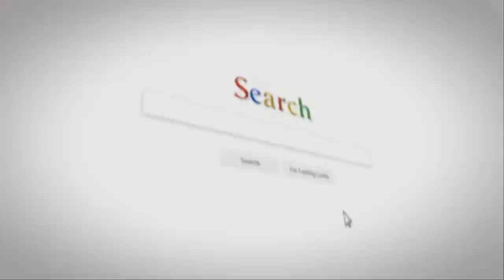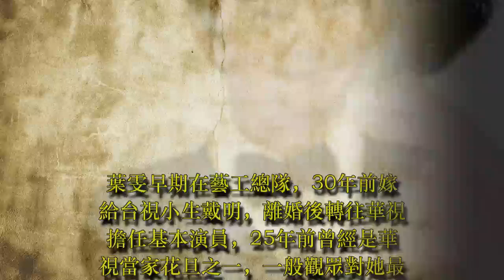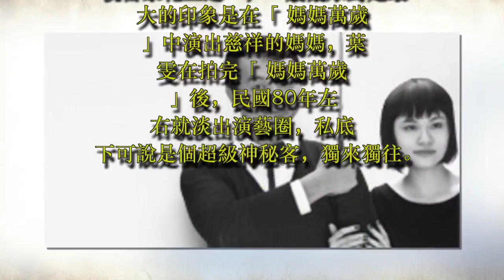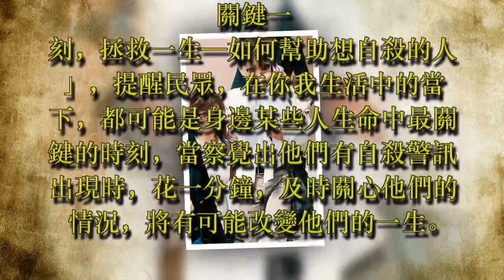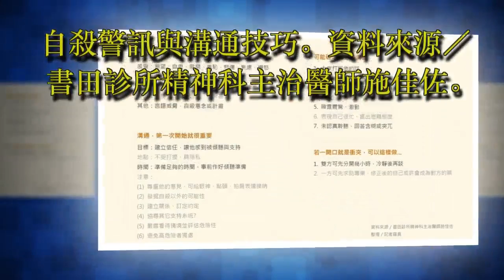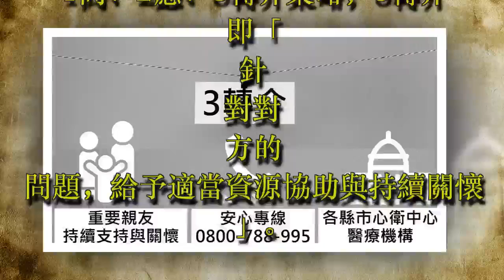他久病纏身最後選擇了......讓人不勝唏噓